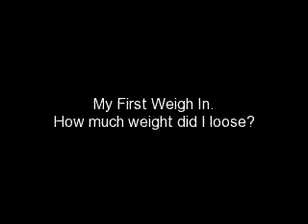Weigh #1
Just a video of my first weigh In on the scale. A few pictures taken of me with the last two weeks since my weight loss diary.